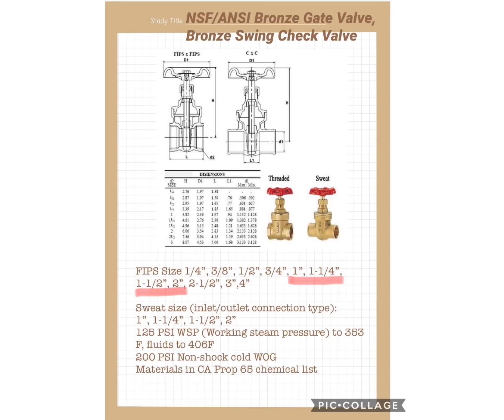NSF/ANSI Bronze Gate Valve and Bronze Swing Check Valve